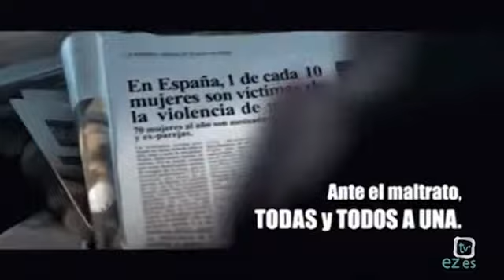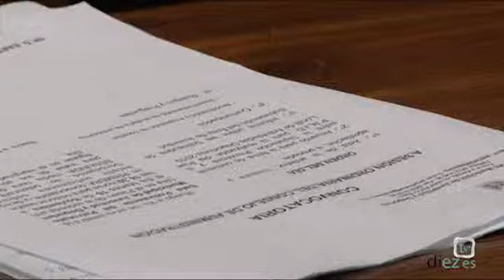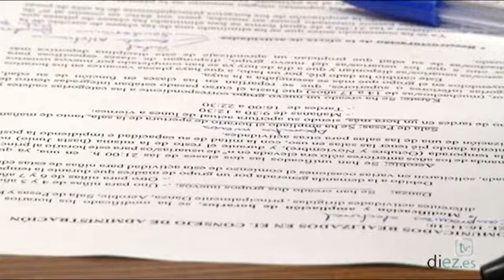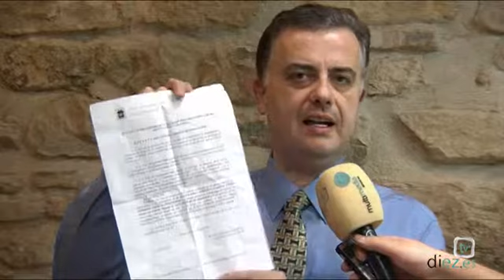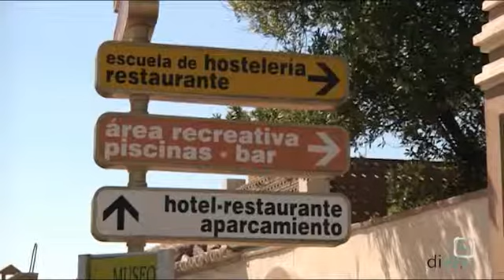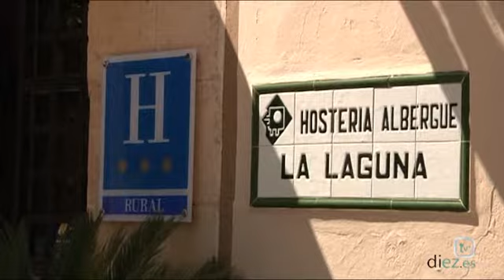Noticias Diez TV Úbeda (24-11-2010)